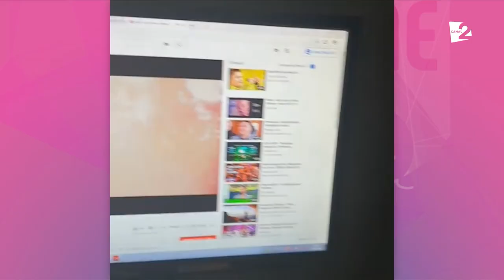ADY CARP a lansat un videoclip după aproape un deceniu!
ADY CARP a filmat un videoclip după aproape un deceniu de lansarea piesei! De ce? Află de la noi!